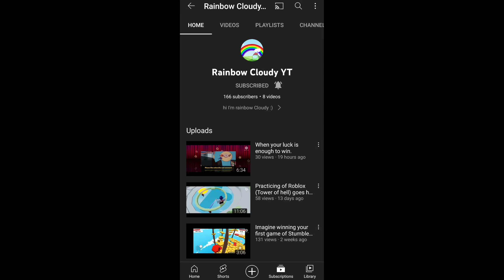shout out to @Rainbow Cloudy YT